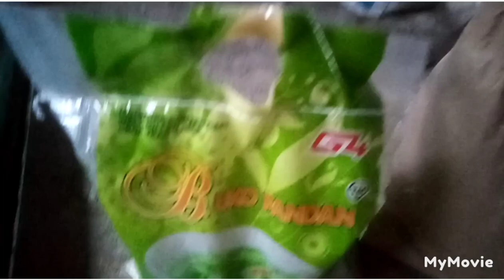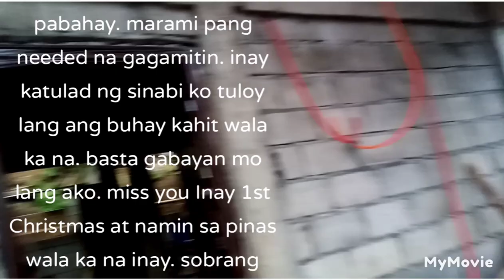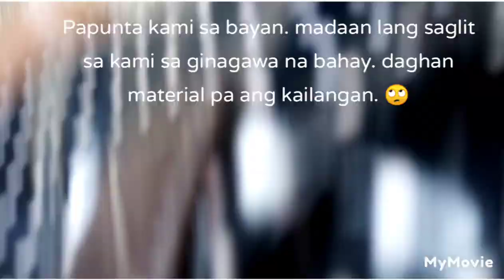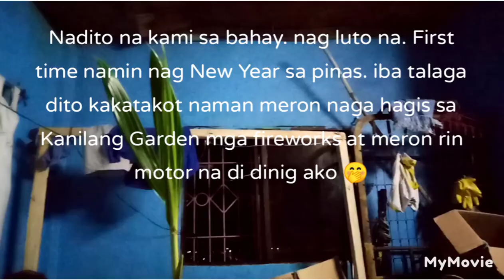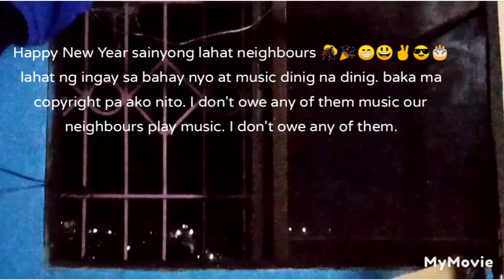Part 8. Nakakabit na rin ang bubong.medyo matagal pa konti. baka matagal pa.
Yung bubong lang sa bedroom wala parin tuloy lang ang buhay kahit wala ka na inay.  unang pasko at New year.